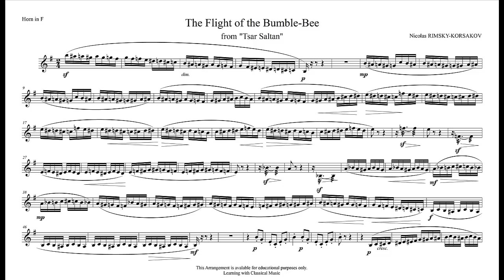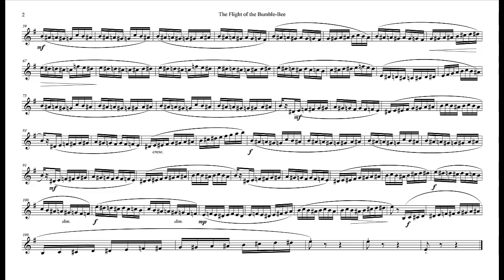Flight of the bumble bee. French Horn Arrangement. Nikolai Rimsky-Korsakov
Hi, This is a new challenge for horn players, I hope you like it. Thank you for your time!